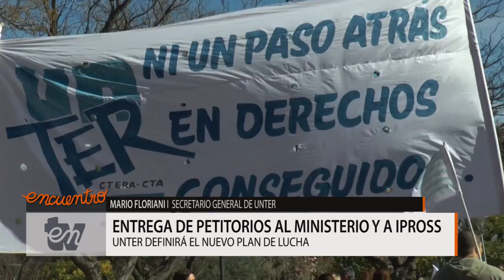ENTV - Congreso de UnTER: Entrega de petitorios al Ministerio e IPROSS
Mario Floriani, secretario General de UnTER, adelantó que se profundizarán las medidas de fuerza desde la semana que viene, debido a que el Gobierno no ha convocado a paritarias para incrementar salarios. No descartan paros y otras acciones complementarias. Hoy sesiona el Congreso en Viedma.

“No hay convocatoria del Gobierno” dijo el dirigente, y dio por rechazado el pedido de aumentos. En consecuencia, se va a “profundizar el conflicto y articular con otros gremios medidas conjuntas de reclamos de aumentos salariales” adelantó Floriani